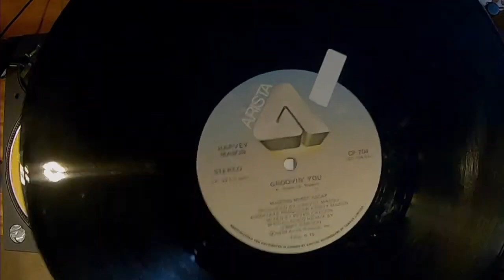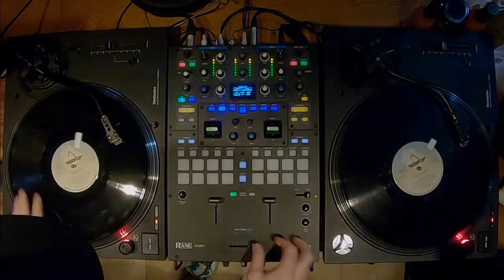Super Disco Breaks: Harvey Mason "Groovin' You" (Overhead view)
Breaking down the break in Harvey Mason's "Groovin' You". Fresh double copies, marked up on the fly. Showing a few different ways to cut it up. This is a clip from a full 3 hour set uploaded for members to download. Please consider joining if you like dope music & DJing. Fresh videos & set uploaded regularly, including exclusives like this one. Check us out!